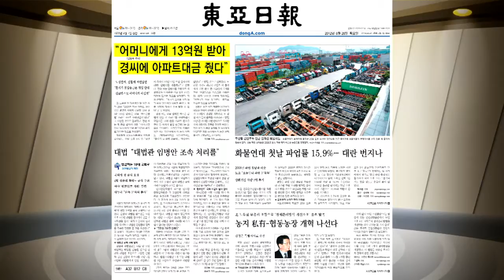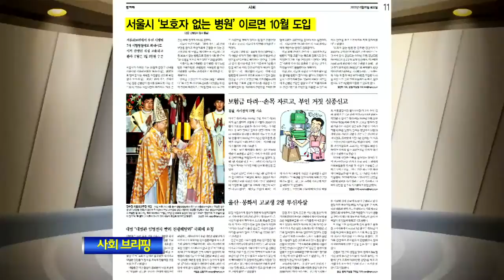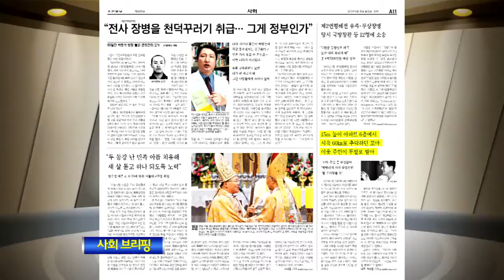#04 사회 브리핑.이슈토크 E70.120626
〈평일〉
08시 00분 라디오쇼 정치시그널 (유튜브 라이브)
08시 50분 김진의 돌직구 쇼
10시 20분 김진의 더라방 (유튜브 라이브)
12시 00분 뉴스A 라이브
15시 50분 강력한 4팀
17시 20분 뉴스TOP10
19시 00분 뉴스A

〈주말〉
12시 00분 토요랭킹쇼·뉴스A 라이브
17시 40분 뉴스TOP10
19시 00분 뉴스A